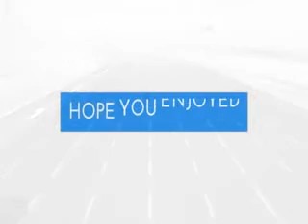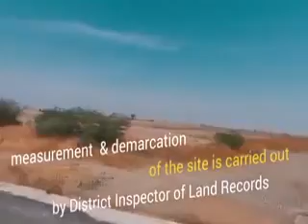10 min 6